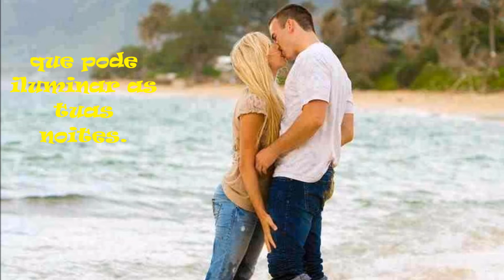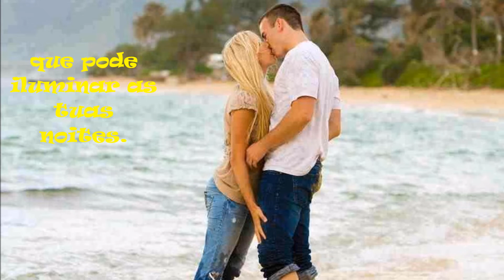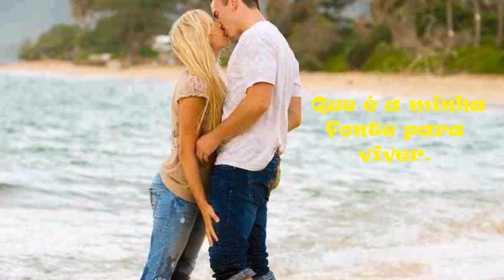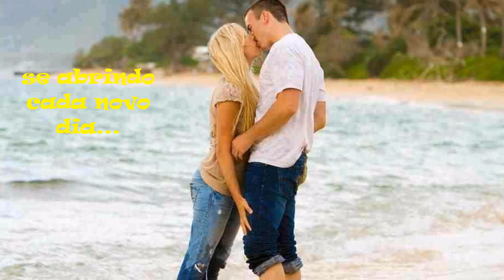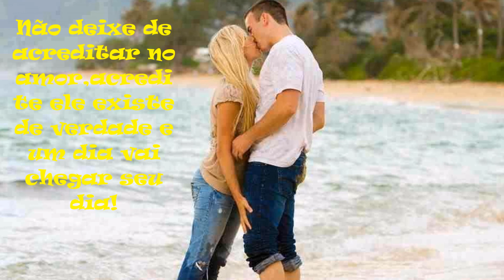Contos de Amor Amor que supera o tempo e a distância